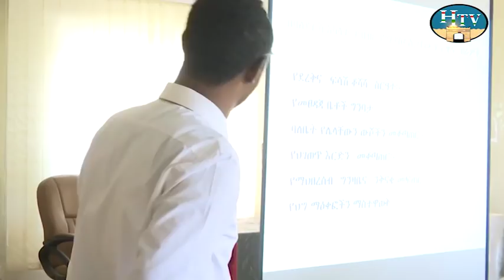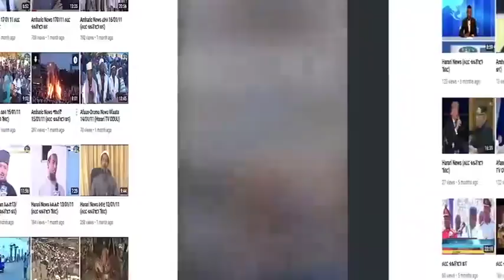Amharic News 13 07 11